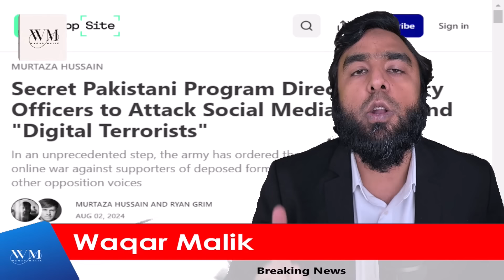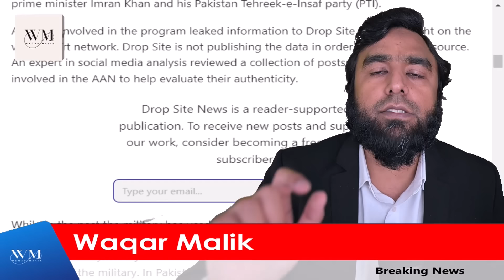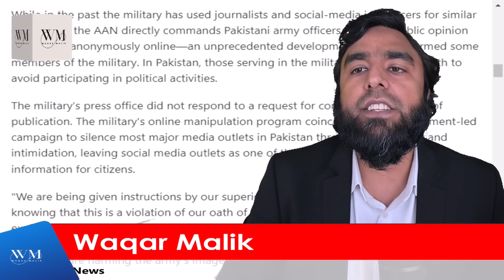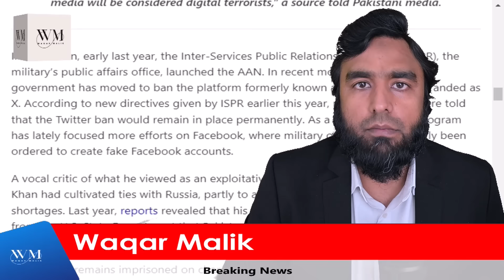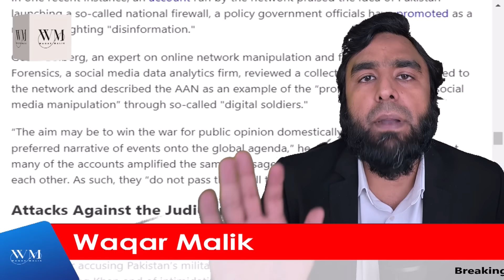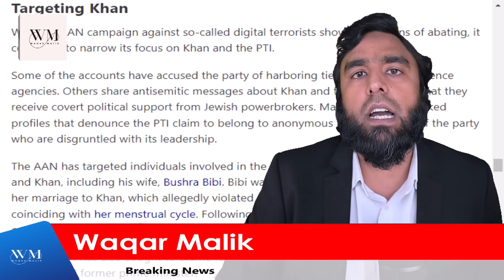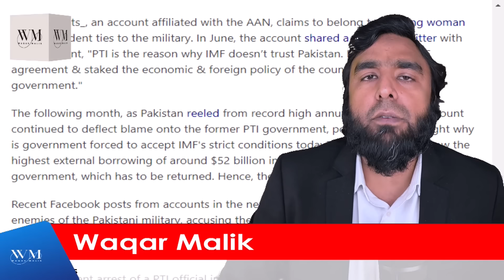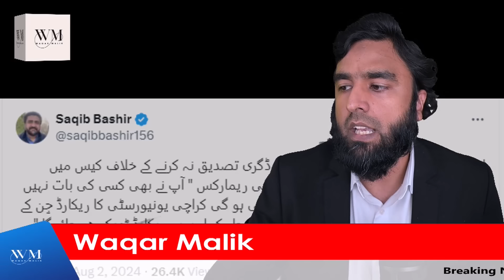فوج کا ڈیجیٹل دہشت گردی کا اپنا نیٹ ورک پکڑا گیا عمران خان کیخلاف کس طرح ہزاروں افسر کام کر رہے ہیں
**Pak Army's Digital Network Against Imran Khan Exposed** How Uniform Officers Are Involved In Online Trolling And Spreading Fake News And Targeting Imran Khan And Judges!